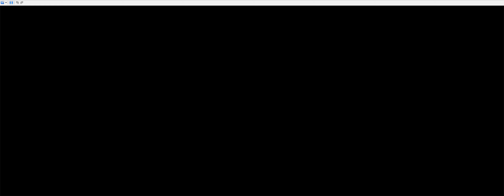A Typical Gen 5 Pokemon Battle (Both Perspectives)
I downloaded a save file for Pokemon Black, while Black 2 uses my own save. (I couldn't find the cartridge I used for Pokemon Black when I beat it.)

To do this I used two flash carts on actual hardware and then imported the save files into DesMuMe.